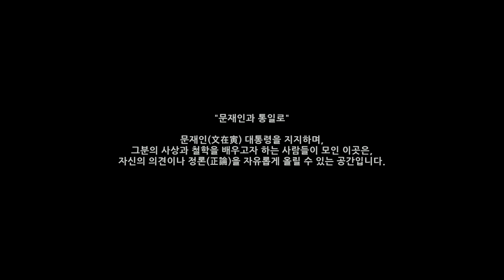Photo Music #32 (윤미래 - ALWAYS)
문재인(文在寅) 대통령을 지지하며,
그분의 사상과 철학을 배우고자 하는 사람들이 모인 이곳은,
자신의 의견이나 정론(正論)을 자유롭게 올릴 수 있는 공간입니다.